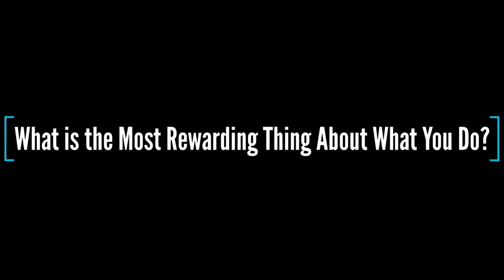2019 Small Business Week Highlight - Hello Baby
Terra James, owner of Hello Baby in Plainview, Texas, provides insight about starting a small business, best practices for entrepreneurs and the benefits of doing business in Texas. For more information about doing business in Texas, visit gov.texas.gov/business.